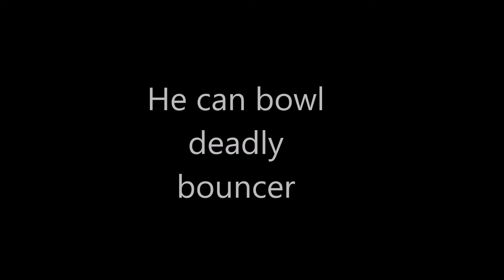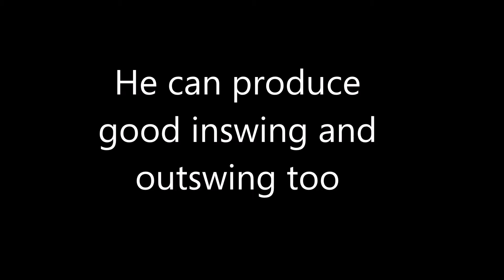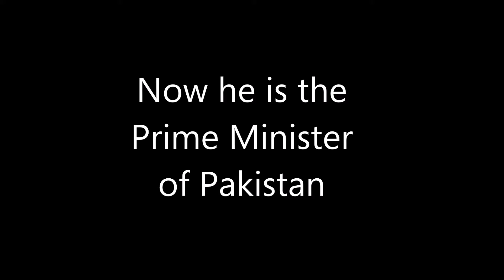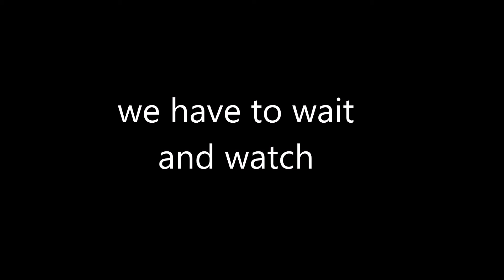The Imran Khan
Great Fast Bowler
Explosive Batsmen
More than useful Fielder
World Cup wining Caption
Legend Cricketer